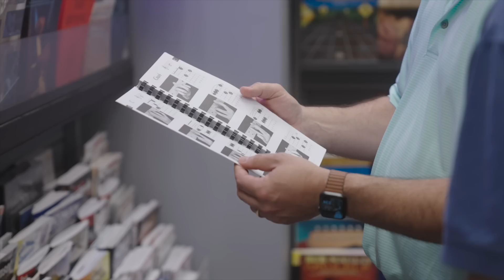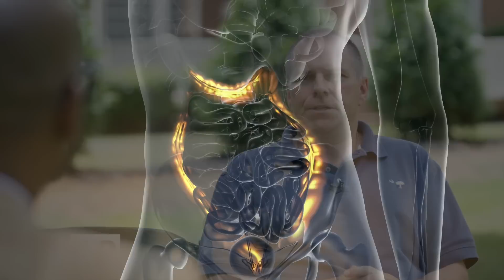When the Doctor Becomes the Patient: The Story of Two Friends, an Illness, and a Robot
This is the story of one doctor meeting his friend's needs, who is also a doctor, in an extraordinary way. Using the best surgical technology, their friendship withstands the stress of sickness and recovery.